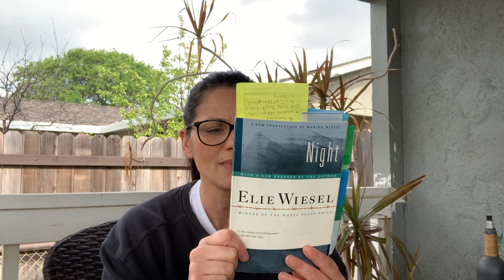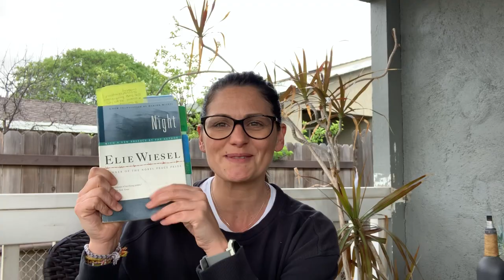Night chapter 1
This is part one of a chapter chat series on Night by Ellie Wiesel. It is for my 10th grade English class at Woodcreek High School